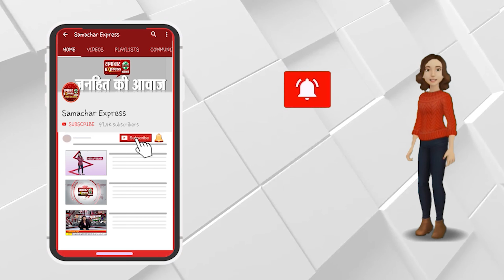सरकार ने सुप्रीम कोर्ट में बताया कि 12 वीं के रिजल्ट 31 जुलाई तक घोषित कर दिए जाएंगे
Description